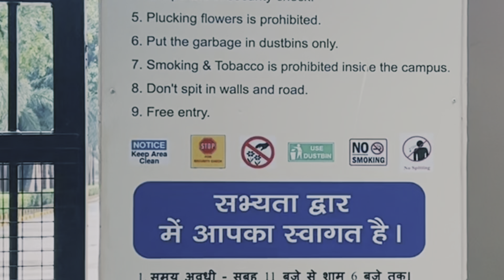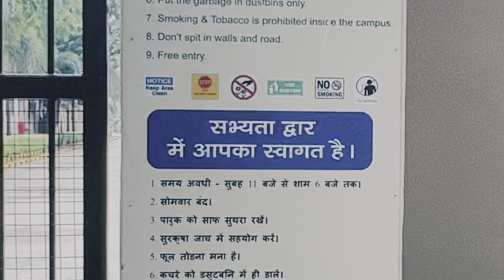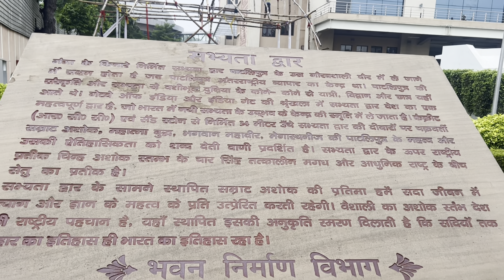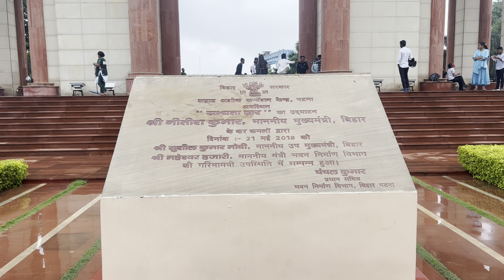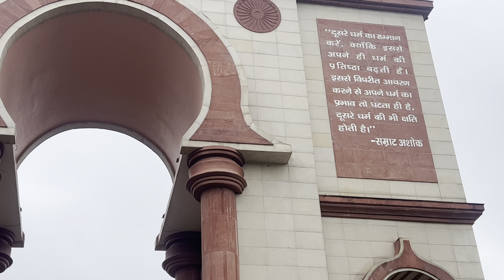Bihar's History: Sabhyata Dwar's Captivating Cultural Legacy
सभ्यता द्वार (English: Sabhyata Dwar) भारतीय राज्य बिहार में पटना शहर में गंगा नदी के तट पर स्थित और बलुआ पत्थर से बना एक विजय स्मारक है। सभ्यता द्वार को बिहार राज्य की राजधानी पाटलिपुत्र की परंपराओं और संस्कृति की प्राचीन महिमा दिखाने के उद्देश्य से मौर्य-शैली वास्तुकला के साथ बनाया गया है। सभ्यता द्वार या सभ्यता द्वार एक बलुआ पत्थर का मेहराबदार स्मारक है जो भारत के बिहार राज्य के पटना शहर में गंगा नदी के तट पर स्थित है । सभ्यता द्वार पाटलिपुत्र की प्राचीन महिमा और बिहार राज्य की परंपराओं और संस्कृति को दिखाने के उद्देश्य से मौर्य शैली की वास्तुकला के साथ बनाया गया है। इस स्मारक की कल्पना सबसे पहले पूर्व लेफ्टिनेंट जनरल श्रीनिवास कुमार सिन्हा ने की थी । 32 मीटर (105 फीट) ऊंची यह संरचना गेटवे ऑफ इंडिया से भी ऊंची है 6 मीटर (20 फीट) और इसे ₹ 5 करोड़ (50 मिलियन) की लागत से बनाया गया था। यह स्मारक सम्राट अशोक इंटरनेशनल कन्वेंशन सेंटर के परिसर के भीतर एक एकड़ क्षेत्र में फैला हुआ है । द्वार के मेहराबों पर मेगस्थनीज , अशोक , बुद्ध और महावीर के शिलालेख मौजूद हैं । बिहार के मुख्यमंत्री नीतीश कुमार ने 21 मई 2018 को स्मारक का उद्घाटन किया।biharsabhyatadwar